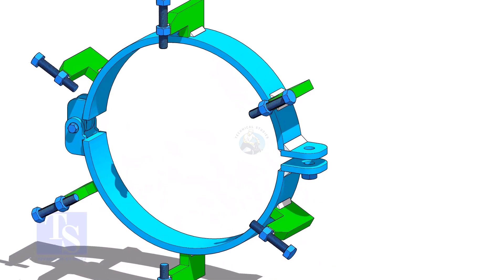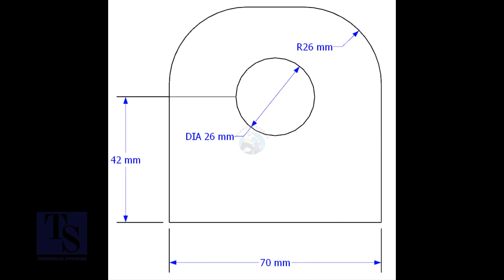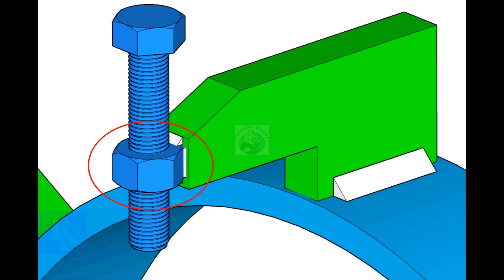How to Make a Low Cost Pipe Clamp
Pipe clamp low-cost fabrication tutorial from scratch.  @technicalstudies.
FOR PDF FILES
1 Elbow Radius Chart